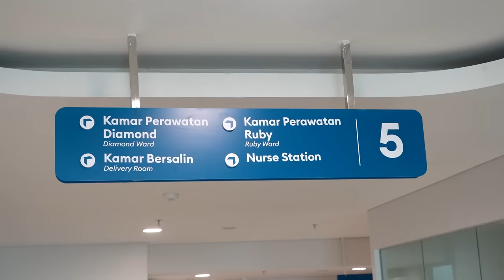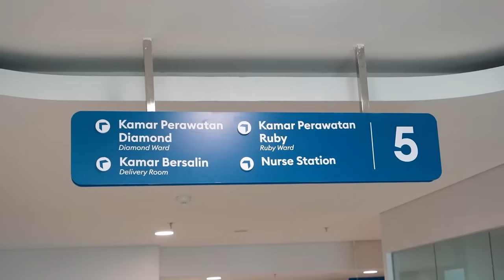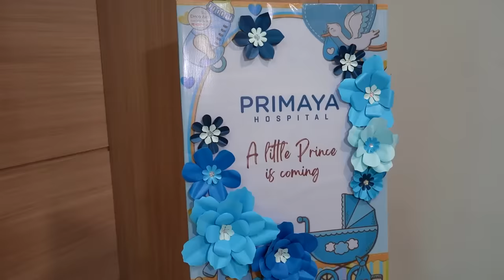AKHIRNYA MAMAH LAHIRAN BAYI AZAM 👶 Salsa Ali Punya Adik BAYI | Ali vlog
Halo teman-teman, Alhamdulilah hari ini mamah aku lahiran, aku mau lihat kondisi mamah di rumah sakit.
Alhamdulillah Salsa Ali Punya Adik bayi Yang Kita Kasih Nama Azam 😇

Tik tok : Salsa and family official